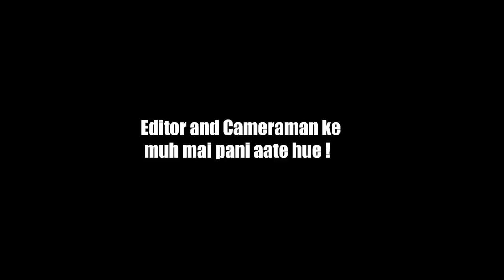Twin👯‍♂️ Telepathy Challenge | Who Makes The Best Sundae 🍨Challenge | Ronish v/s Mann - Mann Vlogs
TSG Vlogs